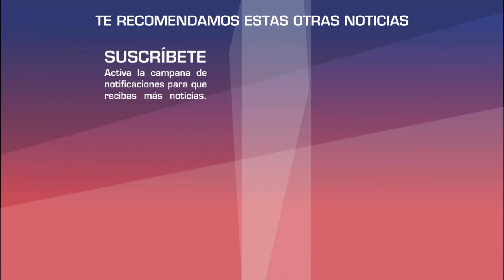Ferdinando y Brenda REVELAN dura decisión que tuvieron que tomar antes de partida del pequeño Dante